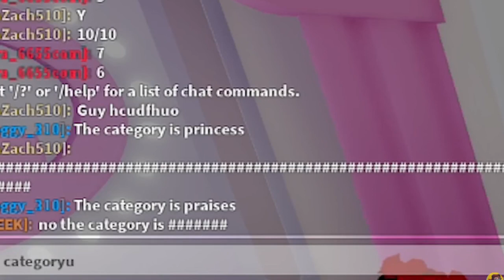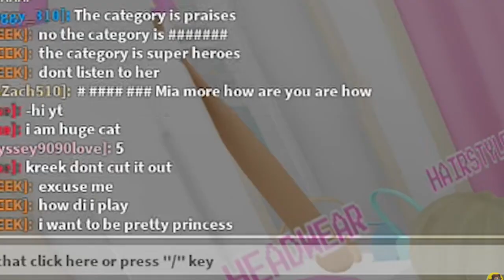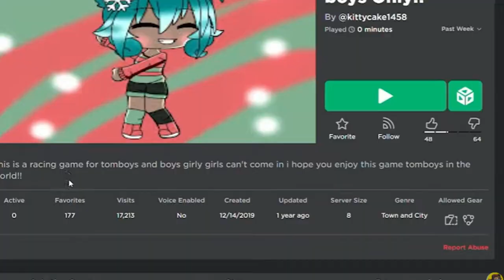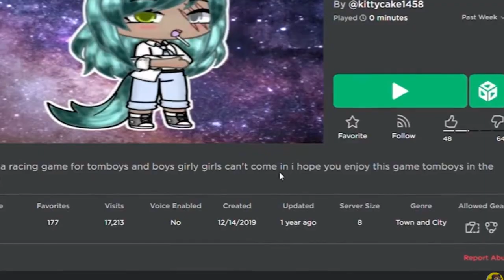KreekCraft Being So "Family Friendly" For 5 Minutes